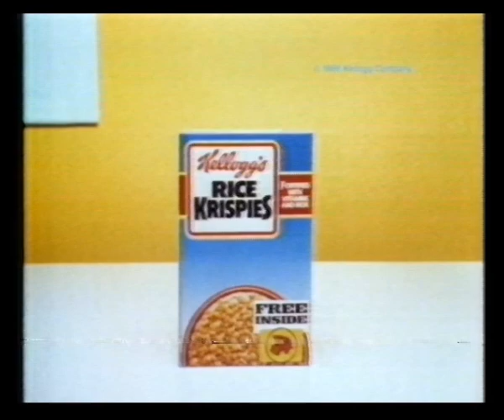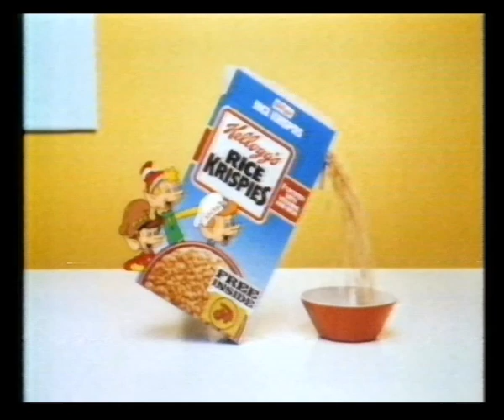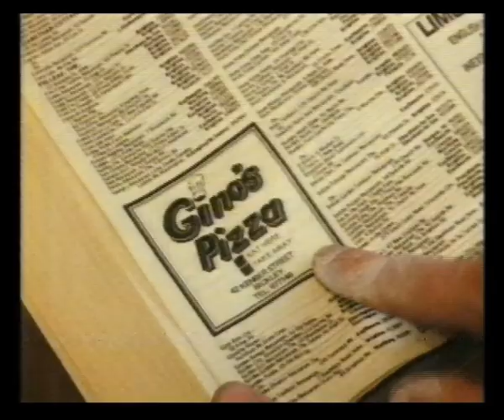Anglia Adverts | 25th August 1986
Adverts broadcast during Walt Disney's The Story of Robin Hood & His Merrie Men:
Dulux
Nurofen
Milk

Lifetime by Prestige
Maxwell House
TSB Share Offer
Yellow Pages
Oxo
KP Skips